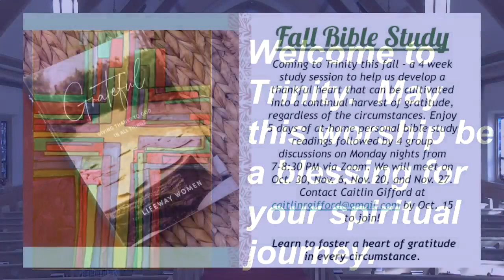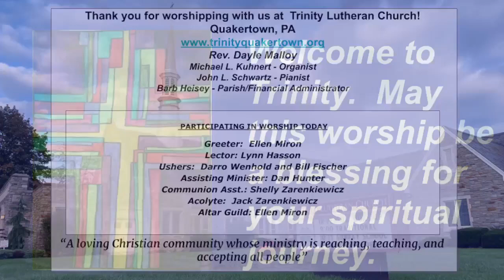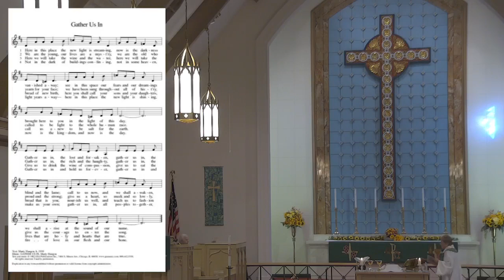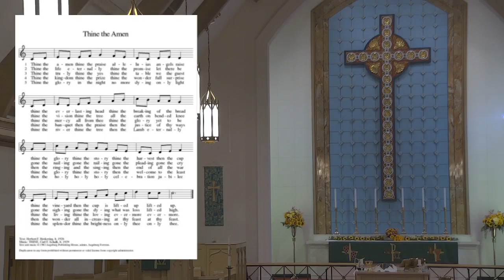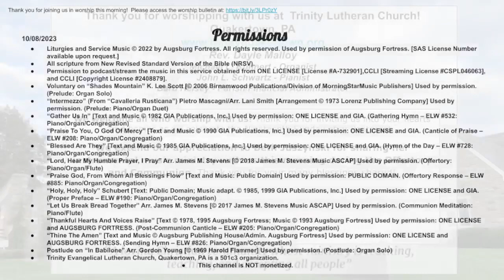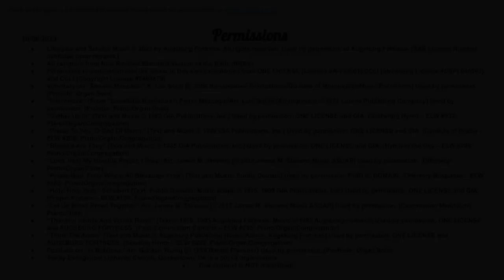Worship from Trinity Lutheran Quakertown 10-8-23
Thank you for joining us in worship this morning!

10/08/2023            Permissions
All scripture from New Revised Standard Version of the Bible (NRSV).
Permission to podcast/stream the music in this service obtained from ONE LICENSE [License A-732901],CCLI [Streaming License CSPL046063], and CCLI [Copyright License #2408879].
“Praise God, From Whom All Blessings Flow” [Text and Music: Public Domain] Used by permission: PUBLIC DOMAIN. (Offertory Response – ELW #885: Piano/Organ/Congregation)
“Holy, Holy, Holy” Schubert [Text: Public Domain; Music adapt.
“Thine The Amen” [Text and Music © Augsburg Publishing House/Admin. Augsburg Fortress] Used by permission: ONE LICENSE and AUGSBURG FORTRESS. (Sending Hymn – ELW #826: Piano/Organ/Congregation)
Trinity Evangelical Lutheran Church, Quakertown, PA is a 501c3 organization.